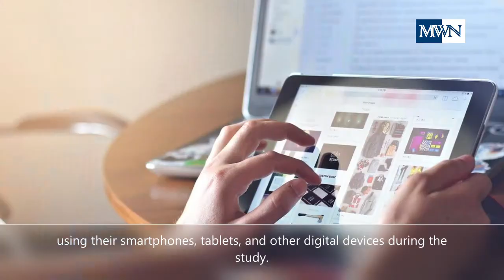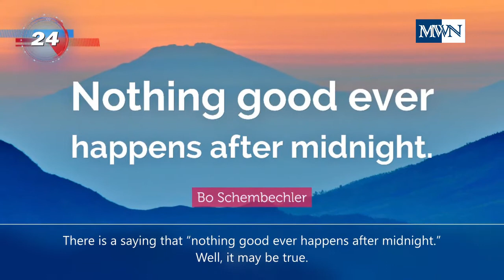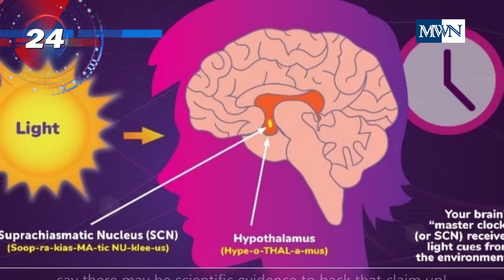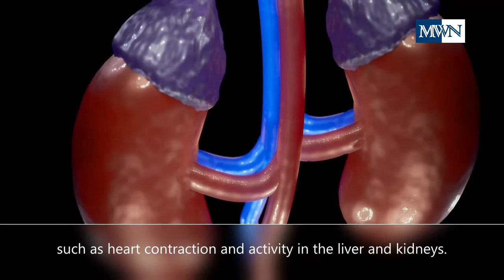DIGITAL ANTIDEPRESSANT / SLEEPING Habits: You Might NEED to RETHINK / Dead PIGS’ ORGANS REVIVED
News on Depression, Human Brain, and Pigs

1)  Depression is affecting many people.  There are several ways that could help and new research shows that "Digital Antidepressant" works as well.  Source: SciTechDaily and Science Daily

2) Scientists say that our body is pre-programmed to follow the circadian rhythm.  You might need to rethink your sleeping habits.  Source:  CBS News Boston and Healthline

3)  Scientists revive some organs in dead pigs.  Source:  France24 and Nature

CREDITS to:

Video Credit to Arcreative Media = Heart Contractions
Video by machonhead from Pixabay
Video by Emrah Aktaş from Pixabay
Video by Laura Varela from pexels
Video by Karolina Grabowska from pexels
Image by Por Africa Studio from Stock Adobe
Image by Pete Linforth from Pixabay
Image by Lakshmiraman Oza from Pixabay
Image by Reggi Tirtakusumah from Pixabay
Image by Лечение Наркомании from Pixabay
Image by Bruno /Germany from Pixabay
Video by jessica politi from pexels
Video by Alena Darmel from pexels
Image by Alexandr Ivanov from Pixabay
Image by Brigitte Werner from Pixabay
Image by Couleur from Pixabay
Image by Susanne Jutzeler, Schweiz, from Pixabay
Photo by SHVETS production from pexels
Image by fancycrave1 from Pixabay
Image by Rudy and Peter Skitterians from Pixabay
Image by Jan Vašek from Pixabay
Video by Pixabay from pexels
Photo by Plann from pexels
Photo by Karolina Grabowska from pexels
Image by JL G from Pixabay

10 SECS BROADCAST BREAKING NEWS OPENER

Free Celebration Music No Copyright / By LIBORIO CONTI